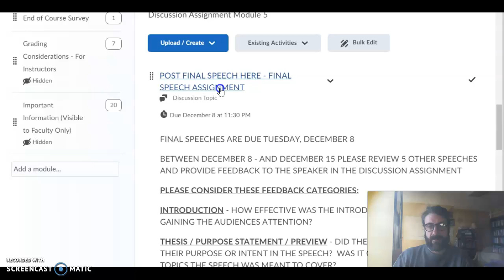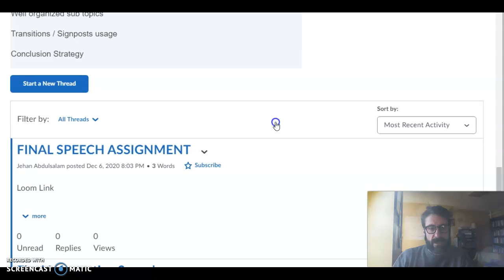How to add a video note